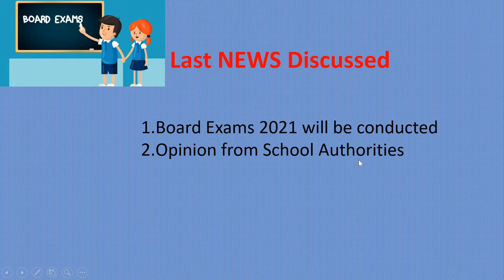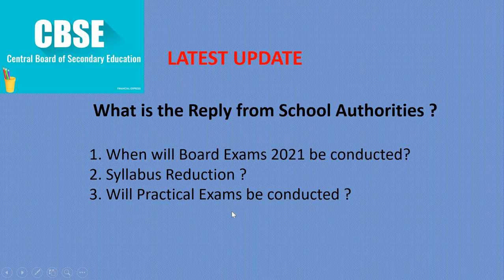CBSE Update on Board Exam 2021-BOARD Exam 2021 CBSE Update -Latest news on Board Examination 2021